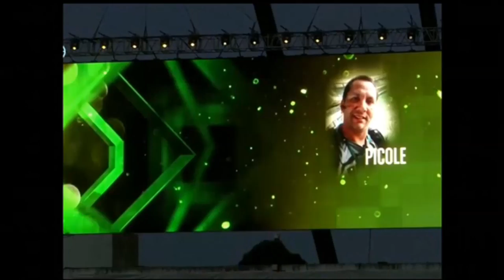Plano de Jogo | TVE - 5/4/17